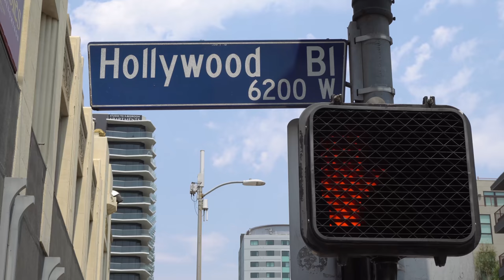Traffic Light in Hollywood Boulevard-Los Angeles USA // Superdtube Free Video Library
Hollywood Boulevard is a major east–west street in Los Angeles, California. It begins in the west as a winding residential street at Sunset Plaza Drive in the Hollywood Hills West district. After crossing Laurel Canyon Boulevard, it proceeds due east as a major thoroughfare through Hollywood, Little Armenia and Thai Town to Vermont Avenue. It then runs southeast to its eastern terminus at Sunset Boulevard in the Los Feliz district. Parts of the boulevard are popular tourist destinations, primarily the fifteen blocks between La Brea Avenue east to Gower Street where the Hollywood Walk of Fame is primarily located

📷 Sony a6500
Lens: Sony E 16-50mm f/3.5-5.6 PZ OSS SELP1650